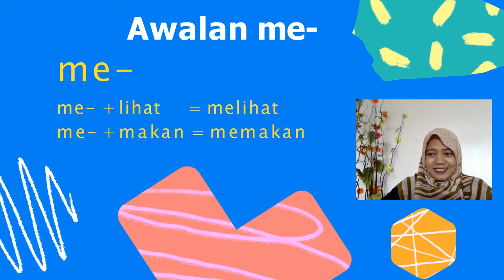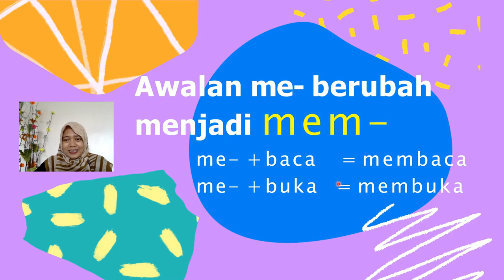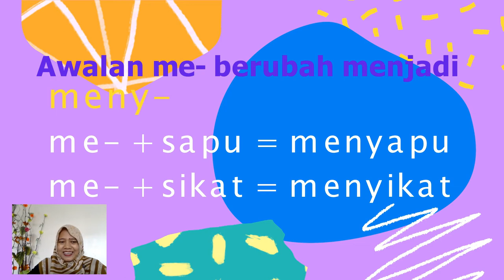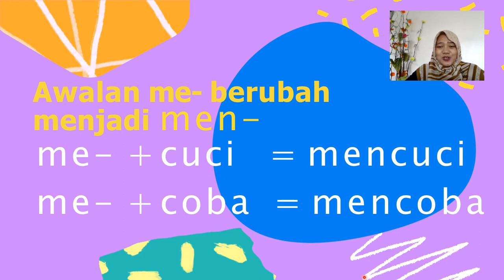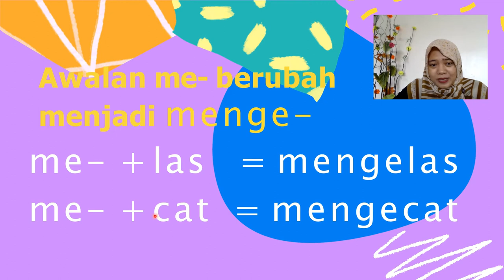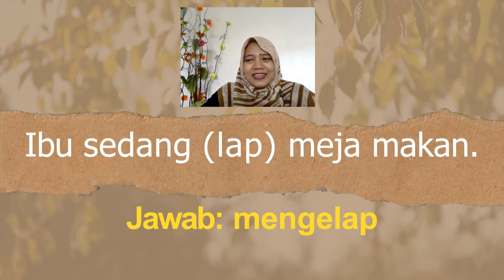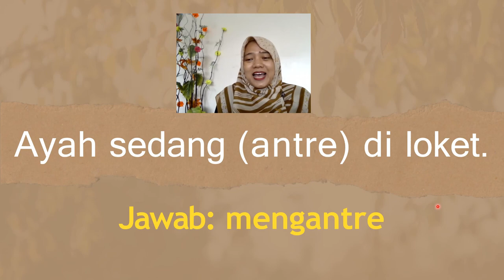AWALAN me- | BAHAS AINDONESIA GRADE 3